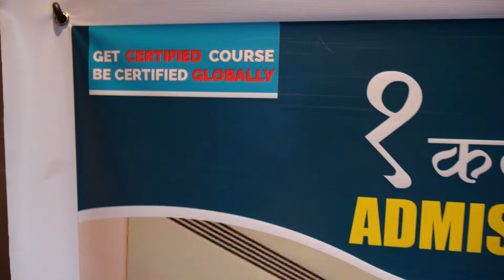DON'T WORK HARD , WORK WITH INTELLIGENT | YOUR BEST CHOICE | IHM COLLEGE|IHM NEPAL| CULINARY ARTS